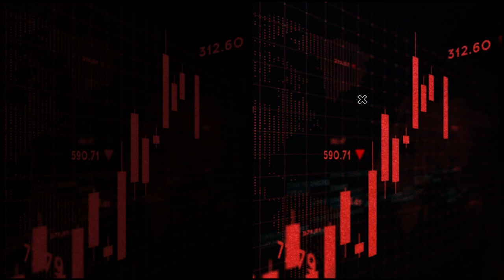A quick wrap of some of today's big stories.